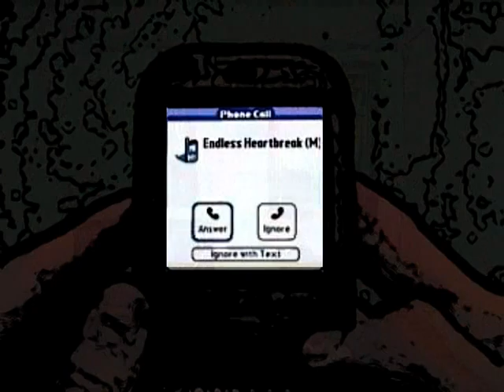Patrick Doval - Endless Heartbreak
Music video by Patrick Doval performing Endless Heartbreak. (C) 2009 Patrick Doval

People say my music sounds like